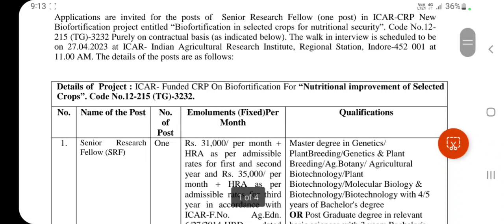SRF VACANCY AVAILABLE IN ICAR, INDORE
Vacancy for SRF research position available in ICAR, INDORE. The walk in interview scheduled on 27th April, 2023. Stipend will be 31000 + HRA for first and second year and 35000 + HRA for 3rd year